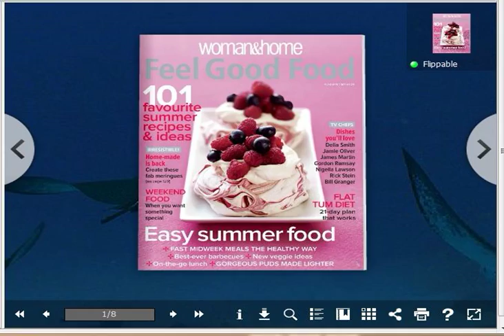how to get start to use 3D page flip software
In this tutorial, the subject is to teach you how to get start to use 3D page flip software if you are new. Here we will separate three parts to show you the three steps to create realistic 3D page flip book with ease. The steps are including import PDF file to program, refresh flip book and select a templates, then publish it as a proper format finally. Anyway, this tutorial provides you the based steps to create a flash flipping book, we will make more specific function tutorial to create a more brilliant flash book in the future.